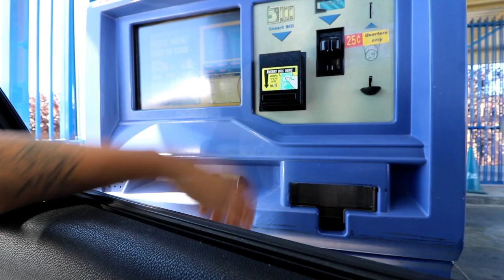THE BIRTHDAY VLOG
On today's vlog I'm getting my car washed and preparing for my birthday later on that day, Dj ghost vlog. "The birthday vlog"